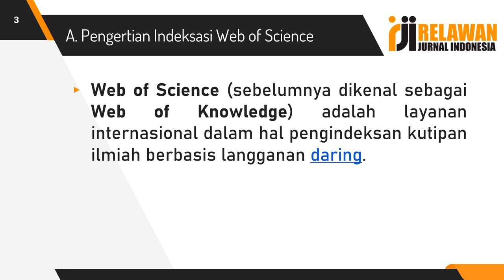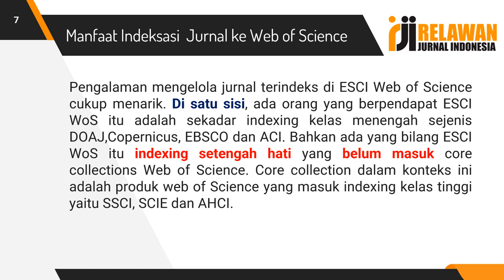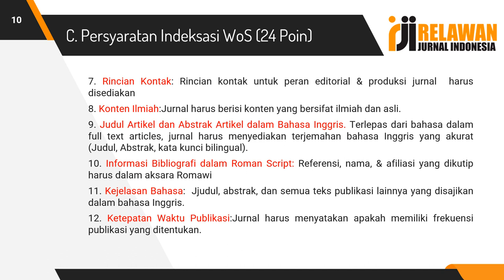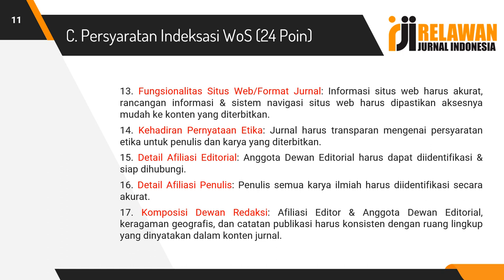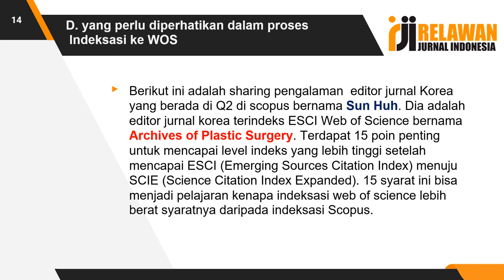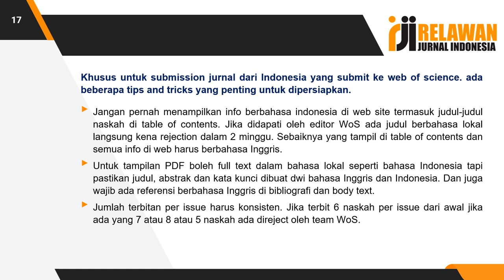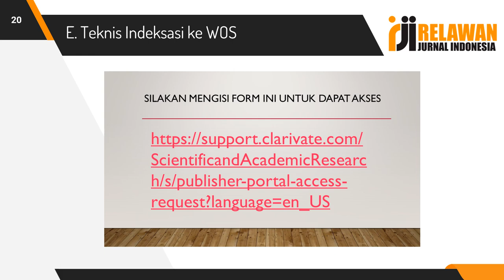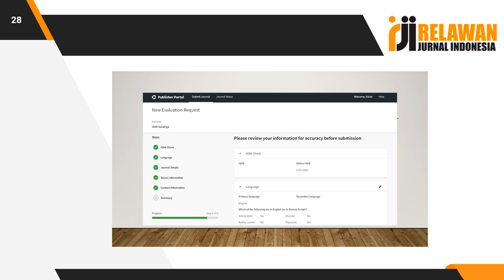Indeksasi Web of Science by RJI Academy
Manfaat Indeksasi Jurnal ke Web of Science dan Tips mudah submit ke WoS
Creators
Risdianto, Faizal1
Description
Pengalaman mengelola jurnal terindeks di ESCI Web of Science cukup menarik bagi saya.

Di satu sisi, ada orang yang berpendapat ESCI WoS itu adalah sekadar indexing kelas menengah sejenis DOAJ, EBSCO, ACI  bahkan ada yang bilang ESCI WoS itu indexing setengah hati yang belum masuk core collections Web of Science. Core collection dalam konteks ini adalah produk web of Science yang masuk indexing kelas tinggi yaitu SSCI, SCIE dan AHCI.

Di sisi yang lain sejatinya ESCI sudah masuk core collection tapi belum punya Impact Factor dan setidaknya ada Point positif jika sebuah jurnal terindeks di ESCI Web of Science:

ESCI Web of Science adalah jalan lain untuk internasionalisasi jurnal. Bagi pengelola jurnal yang  masih belum berani mendaftarkan jurnal ke Scopus/mungkin sudah mendaftar tapi kena embargo. Internasionalisasi jurnal maksudnya akan banyak peminat dari Foreign authors seperti: Turki, Rusia, Pakistan, Iran, Thailand, Malaysia yang tertarik dan menganggap tinggi  produk apapun dari WoS meskipun sekadar ESCI WoS

Dr. Mila Cahue, Head of Editorial Outreach WoS mengatakan bahwa jika sebuah jurnal ada di ESCI ini adalah tahapan awal sebuah jurnal  terindeks di  Web of Science, the world’s most trusted global citation database and the most powerful research engine, delivering your library with best-in-class publication and citation data.

Fakta yang unik ialah  pada acara  Web of Science Selection Criteria &  Evaluation Process Workshop  di Surabaya, Agustus 2019 diungkapkan oleh Prof Komang G. Wiryawan dari Tropical Animal Science Journal, IPB, Bogor bahwa dalam kurun waktu 3 tahun ada 80-an jurnal Indonesia yang telah ada di ESCI WOS tapi belum ada yang naik level ke SSCI, SCIE dan AHCI padahal banyaknya diantaranya yang sudah di Scopus. Jawaban Dr. Mila Cahue sebagai representative WOS. It is like New York Marathon. Thousand of people joining the marathon but only few people win the game. Intinya WOS sangat menekankan kualitas jurnal dan artikelnya.

Faizal Risdianto. (2020). Tata Kelola jurnal Menuju indeksasi ESCI Web of Science.